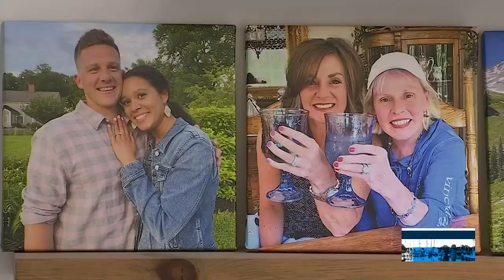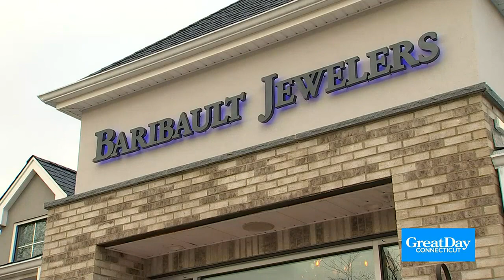It's Baribault Jewelers' 75th year of business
Raeann and Christina Baribault are partners and sisters in the family owned business.